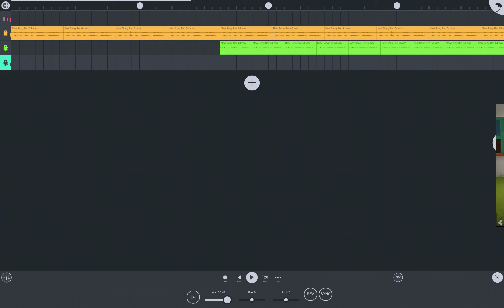Squeak Song (Don't say this is noise)